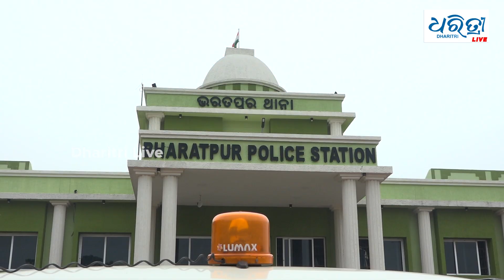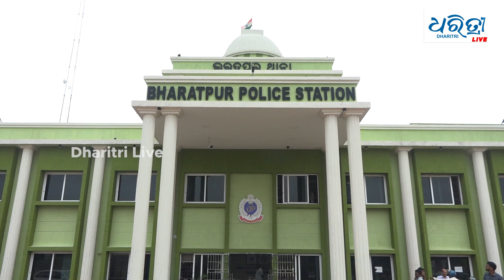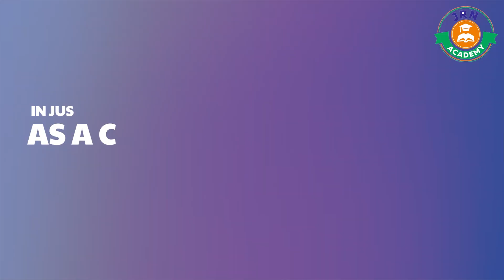ଭରତପୁର ଥାନାରେ ଲାଗୁଛି ସିସିଟିଭି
ସେଦିନ ଯଦି ସିସିଟିଭି ଥାନ୍ତା , ତାହେଲେ ହୁଏତ ଏମିତି ବିବାଦୀୟ ପରିସ୍ଥିତି ସୃଷ୍ଟି ହୋନଥାନ୍ତା। ଏବେ ସିସିଟିଭି ଲଗାଇବାକୁ ଚାଲିଛି କାମ ।